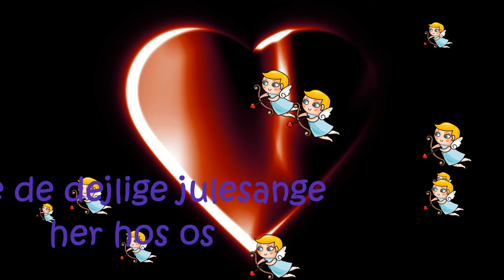Til Julebal i Nisseland m. Lars Stryg Band - og sine dejlige syngepiger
ricosound CD 5175  IRSC DKQA99408005 EAN 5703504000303